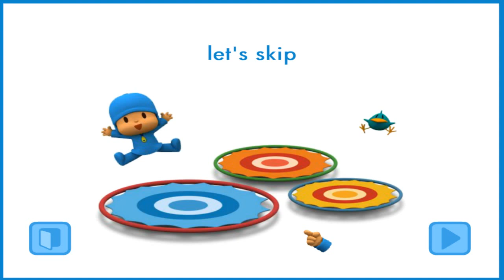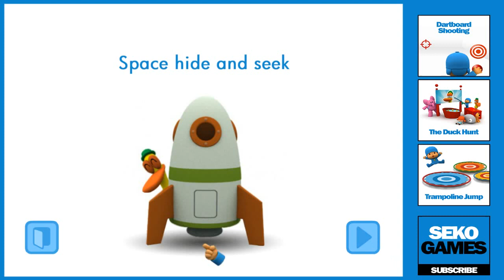Pocoyo English Compilation For Kids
30 minutes fun with Pocoyo English compilation video for kids.

Pocoyo Trampoline Jump, Fishing with Pocoyo Duck Hunt, Pocoyo Dartboard Shooting, Pocoyo Bumper Cars, Pocoyo Collecting Fruits, Pocoyo Space Hide and Seek, Pocoyo Restaurant